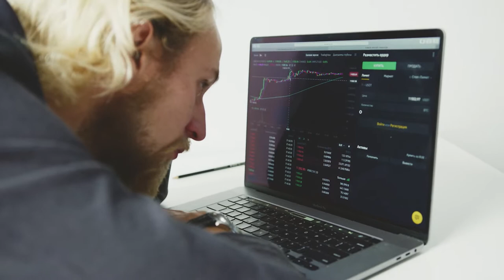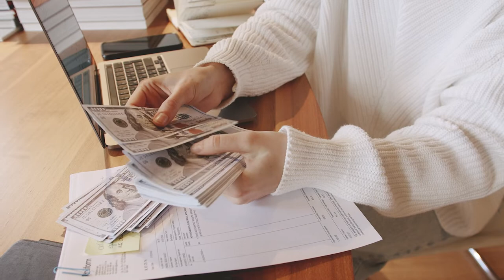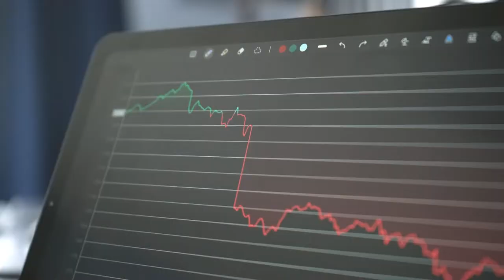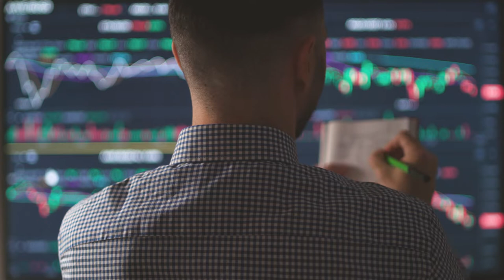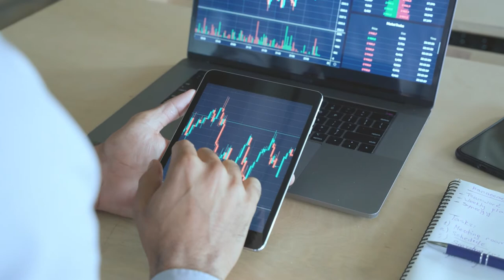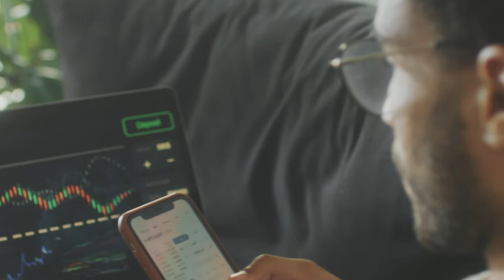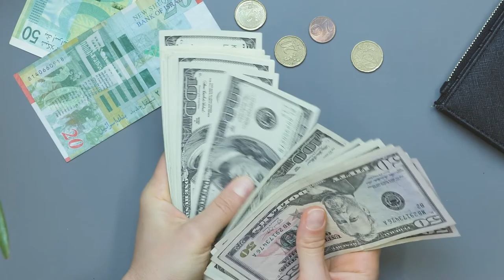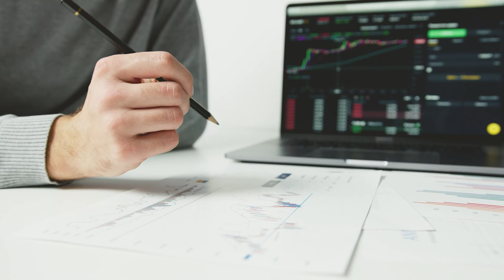How a Recession in 2022 can make you a lot of money